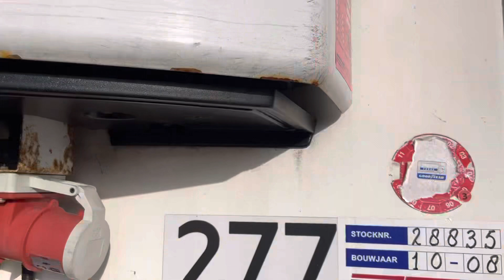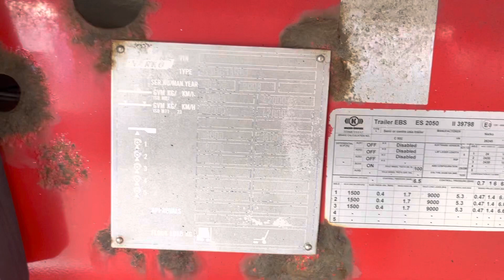NARKO Frigo Trailer with Thermo King SL200e year 2008 our ref 28835